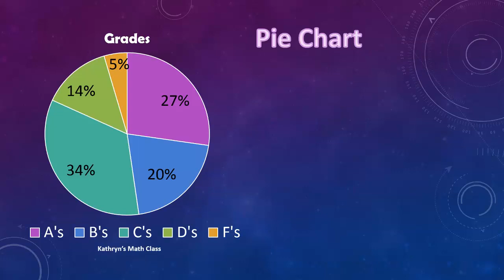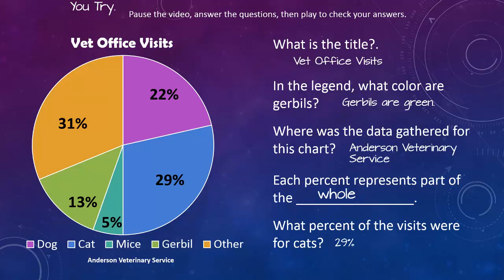Parts of a Pie Chart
Let's look at the different parts of a pie chart.

No magic, just math.

Look for us on Facebook:
picrustable